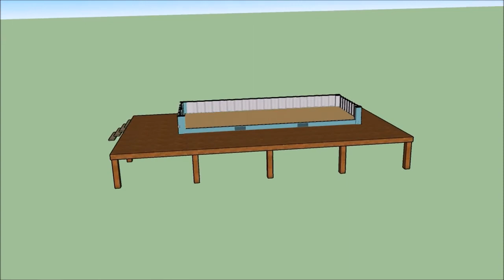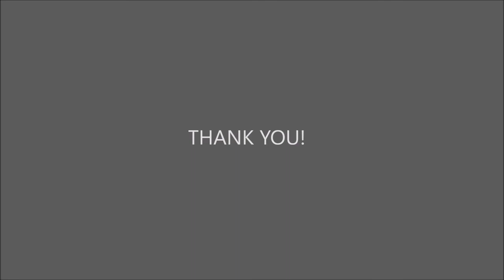Boat house - Conversion of Shipping container as a Boat house (Edition - II)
Hello Friends,
welcome to my new video (Walkthough with Construction Sequence Animation). for better experience, please increase screen brightness for a moment.

Boat house - Conversion of Shipping container as a Boat house
Edition - II